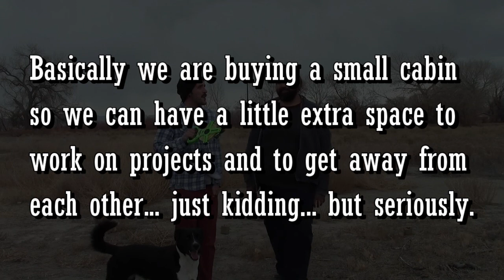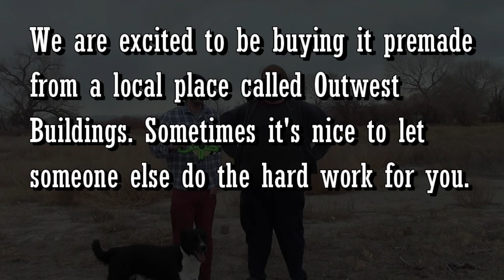BIG PLANS FOR 2021 AND VEGAN BANANA BREAD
This week we try to talk about our big projects for this upcoming year in spite of the random storm that blows in! From new animals we plan to get, to a new living/work space for the two of us. We're excited to be getting this new year underway and planning for the future. In the kitchen, Bret makes some tasty vegan banana bread flavored with coconut and pandan!